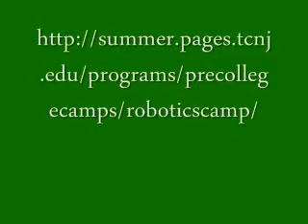2010 TCNJ Robotics Camp Video Highlights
2010 TCNJ Robotics Camp Video Highlights